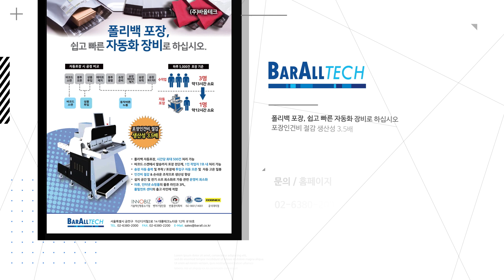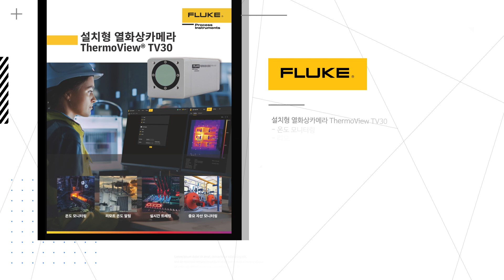[6월의 알쓸DX솔루션]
매월 국내 산업의 체질 개선을 위해 꼭 필요한
'산업디지털전환(DX) 솔루션'을 추천합니다.

이른바, 알아두면 쓸데있는 산업DX솔루션(알쓸DX솔루션)

이달의 '알쓸DX솔루션'을 소개합니다.

1️⃣ (주)바올테크

폴리백 포장, 쉽고 빠른 자동화 장비로 하십시오
포장인건비 절감 생산성 3.5배

👉 문의 / 홈페이지

2️⃣ LS일렉트릭

전기료 인상 걱정없는 고성능 드라이브 에너지절약의 지름길
강력한 성능 : 모터 제어 성능 향상 / 영구 자석 동기기 제어
사용자 편의성 향상 :  SmartLCD Operator / 블록조합 활용 User Sequence
수명진단 및 예지보전 기능 강화 : FAN, Capacitor, Relay 수명 예측
공간 효율적인 디자인 : 자사 기존 제품대비 최대 40% 사이즈 축소

👉 문의 / 홈페이지

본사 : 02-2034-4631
기술상담센터 전국 어디서나 : 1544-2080

3️⃣ (주)한국체인모터

모토바리오 / 닛세이 GTR 모터
전품목 재고운영

👉 문의 / 홈페이지

4️⃣ 해성에어로보틱스

세계최고를 지향하는 로봇감속기
LOW BACKLASH REDUCER

👉 문의 / 홈페이지

5️⃣ 신우에스콘

새로운 시장을 창출하고 우수한 서비스로 승부한다!!
“고객 여러분의 믿음으로 미래를 열어가겠습니다”

👉 문의 / 홈페이지

6️⃣ 한국플루크

설치형 열화상카메라 ThermoView TV30
- 온도 모니터링
- 리모트 온도 알림
- 실시간 트레킹
- 중요 자산 모니터링

👉 문의 / 홈페이지

7️⃣마우저

더 많이 배송합니다
공인 유통기업 마우저는 업계에서 가장 다양한 반도체 및
전자부품 재고를 보유하고 주문 즉시 배송합니다

👉 문의 / 홈페이지

8️⃣(주) KJC DISPLAY CORPORATION

국내 유일 평판 디스플레이 종합상사
“고객 제품가치 상승을 위한 디스플레이 부품 종합 솔루션 제공”

👉 문의 / 홈페이지

9️⃣PCB Way

아이디어를 현실로 만들다
전 세계 개발/설계자들의 든든한 파트너, PCBWAY

👉문의 / 홈페이지

🔟네모시스템

항상 고객과 함께 성장 발전할 수 있도록 최선을 다하겠습니다.
- Industrial PC
- PPC / Kiosk / DID
- Embedded PC
(*홈페이지참조)

👉 문의 / 홈페이지